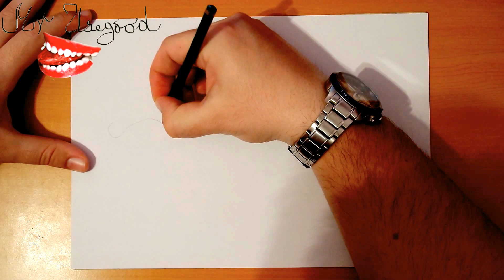How to Draw a Horse Step by Step for Beginners Easy - Ford MUSTANG Car Logo - Wild Horse | PENCIL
How to Draw a Horse Step by Step for Beginners Easy - Ford MUSTANG Car Logo - Wild Horse | PENCIL TUTORIAL